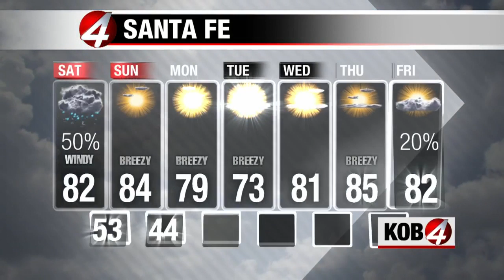6/6/2020 Full Weather Saturday Morning